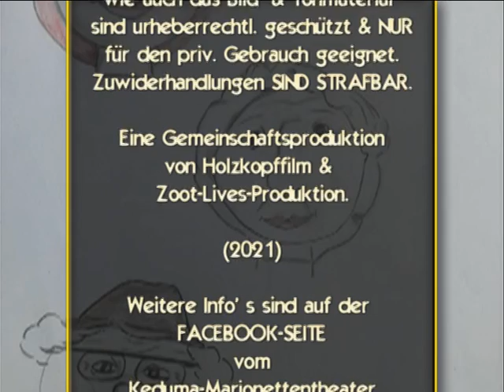Keduma -Keduma Minis -Oma Inge -Der Traum (Staffel 1, Folge 3)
In der heutigen Folge geht es um einen Traum.